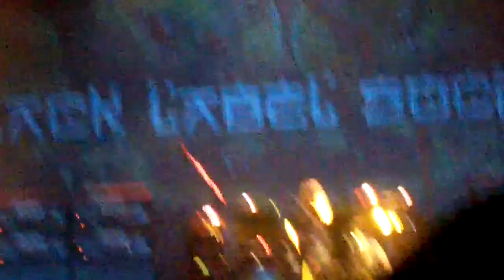Black Label Society - Crazy Horse (Live)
Black Label Society Live @ HMV Hammersmith Apollo 21st February 2011